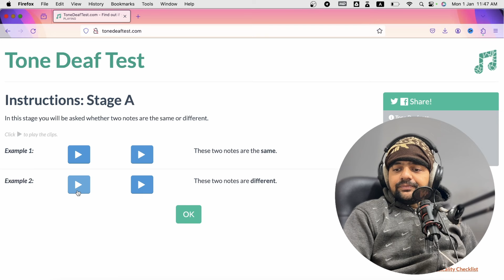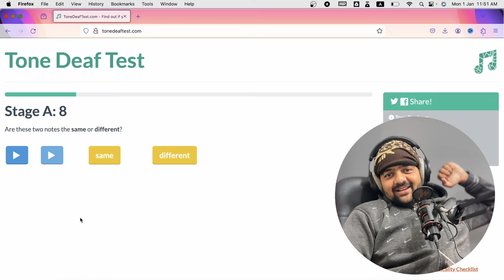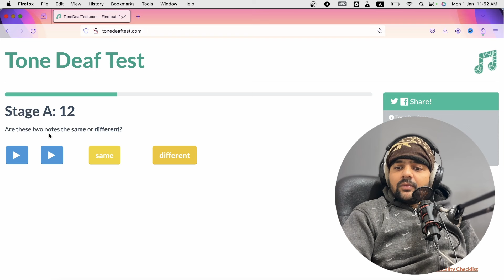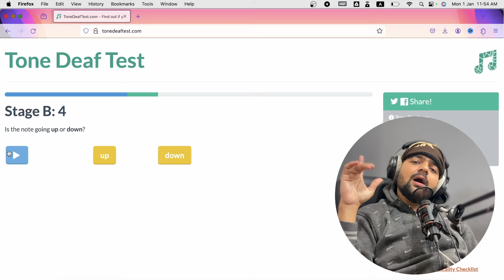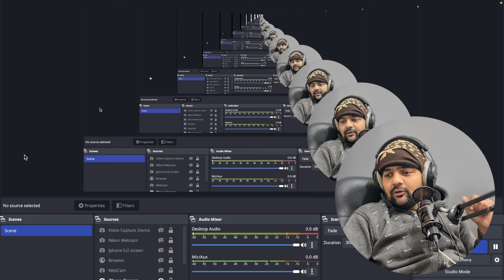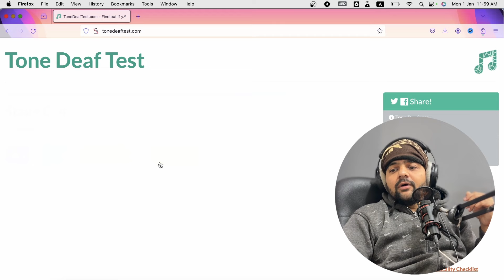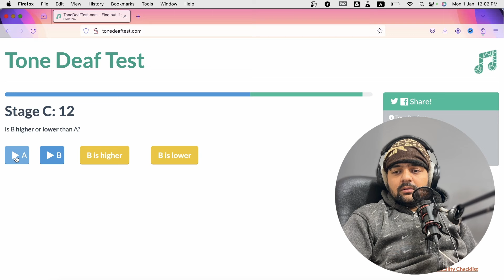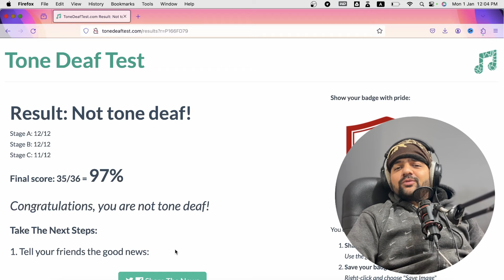Tone Deaf Test: Can You Hear the Difference?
If You Pass This Test, You Can Make Music ! TODAY in this video we are going to do live tone deaf test for those who want to become music producers. Tone deaf test is designed to check your music listening and identification skill and basic music understanding.

नीचे दिये लिंक पर क्लिक कर के पायें FL Studio Complete Music Production Beat Making Course सिर्फ़ 999 रुपये में - Price Only 31 December 2023 Tak Valid
Click On This Link To Get Complete FL Studio  Course in Hindi

🎶 Are you musically inclined or is your sense of pitch a bit off? Join us in today's video as we dive into the fascinating world of tone deafness and put your ears to the ultimate test! 🎵

👂 Challenge yourself with a series of carefully crafted audio exercises designed to reveal whether you possess the gift of perfect pitch or if you might be a little "tone deaf." From identifying subtle pitch variations to discerning different musical notes, this test will push your auditory skills to the limit.

🔍 Discover the science behind tone deafness and learn about the factors that can influence your ability to recognize pitch accurately. Whether you're a seasoned musician or someone who simply enjoys listening to music, this test will offer a fun and insightful look into the world of musical perception.

🎉 Share your results in the comments below and compare your scores with fellow viewers. Can you spot the difference in pitch, or will you be surprised by your own musical abilities? Don't worry; this test is all in good fun and designed to entertain and educate.

🎓 Join us on this audio adventure and explore the fascinating realm of tone and pitch perception. 🎤🎧

Live Beat Making in FL Studio
Live Uncut Beat Making Video
FL Studio Live Beat Making Uncut
How to record vocals in fl studio
Beat making
Beat kaise banaye
FL studio recording vocals
FL studio course
FL studio course in hindi
How to make beat in fl studio
FL studio me song remix kaise kare
Vocal processing fl studio
How to record in fl studio 20
Vocal mixing in fl studio
Beat making fl studio
FL studio kaise chalaye
FL studio mein
FL studio me beat kaise banaye
FL studio me recording kaise kare
How to record songs in fl studio

Time Stamps
Test Intro - 00:00
Test 1 - 01:30
Test 2 - 07:58
Test 3 - 12:48